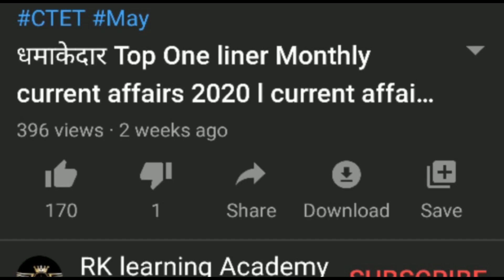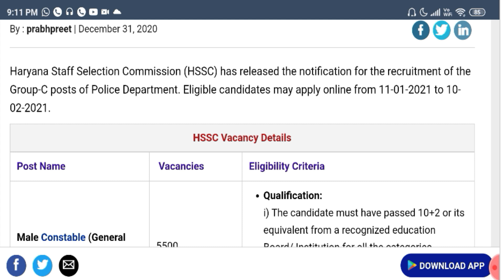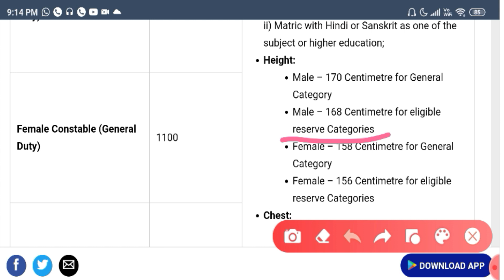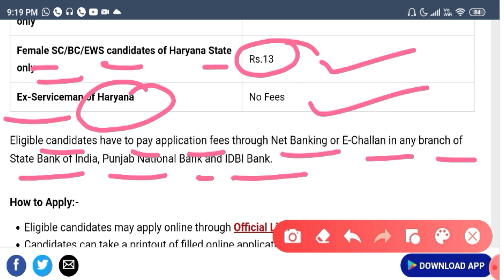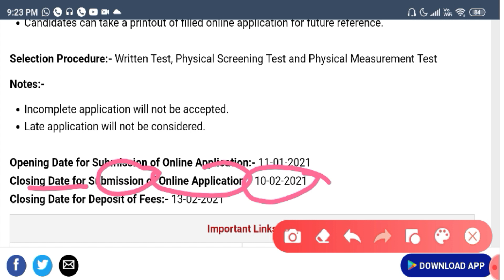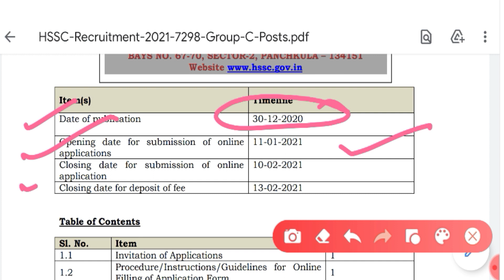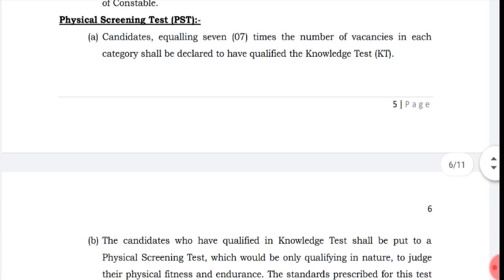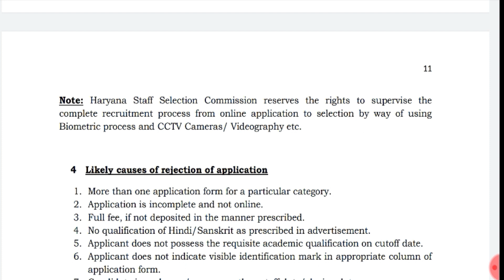Top 5 Government Job Vacancy in January 2021| Latest Govt Jobs 2021 Sarkari Naukri 2021 सरकारी नौकरी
Job vacancies 2021 January pdf

vacancies link

Linear part 1

CTET current affairs series part 1-4

About me *